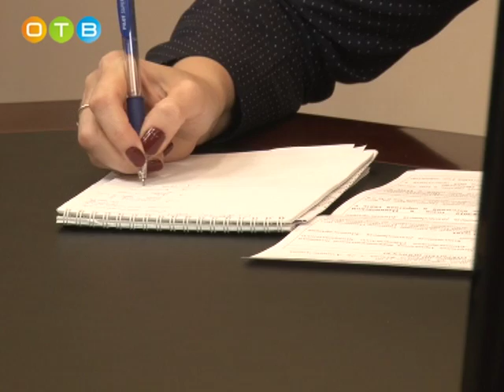Расширенное совещание главы района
В повестке сразу несколько острых вопросов – обеспечение бесперебойной подачи тепла на социальные объекты и в жилые дома, завершение работ по ремонту систем отопления и получение паспортов готовности поселений к осенне-зимнему периоду.